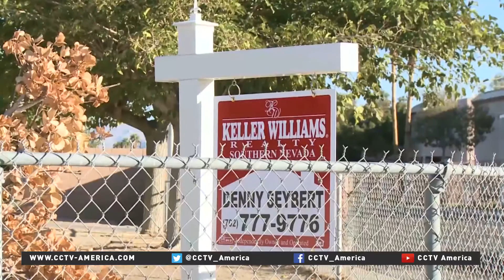Foreclosed homeowners back in the housing market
The economic crisis in the U.S. peaked in 2008 when the real estate market crashed. Millions of homeowners were underwater with their mortgages as home values tanked and that led to a record number of foreclosures. It's been nearly seven years since the peak of the housing crisis, which means many of those who lost their property can now get back into the market.